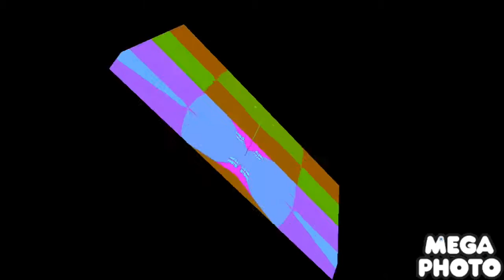[Tennis] .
Hara Klapof
Round 16 vs The British YTPer